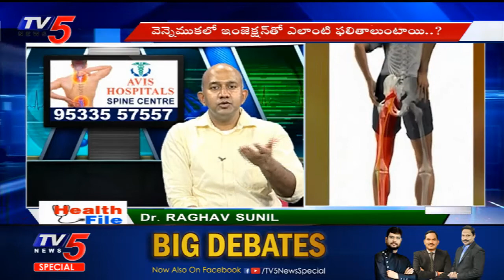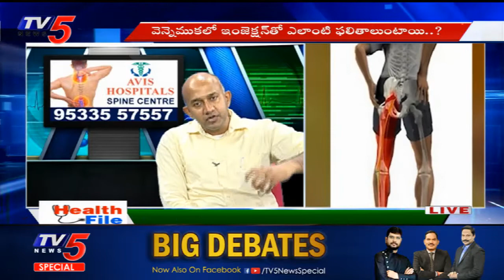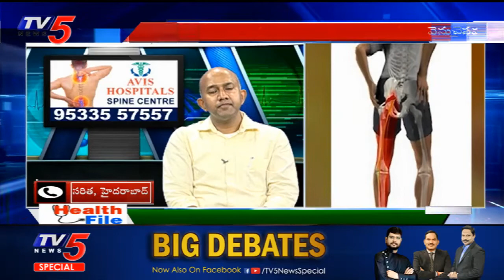Spinal Disk Problems, Symptoms, Causes & Treatment | AVIS Hospital | TV5 Health